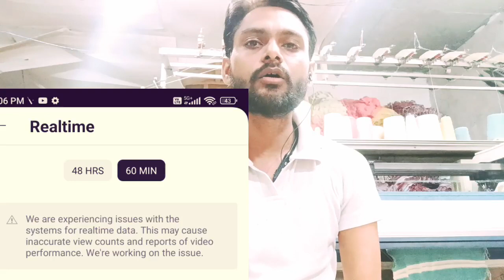सारी मेहनत पर पानी फिर जाएगा?computer operater ll Yadav Dileep vlog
kiss tarike se palle ko dubble kare computer operater daily vlogfull tour computer flate machine daily vlog spec education chandryaan3 dileep vlog सभी लोगों का स्वागत और अभिनंदन करता है
            मैं आशा नहीं उम्मीद करता हूं कि आप लोग मेरे इस चैनल को सपोर्ट और सब्सक्राइब जरूर करेंगे आपसे मेरी यही गुजारिश है कि दोस्तों मेरा सहयोग जरुर करें धन्यवाद जय हिंद जय माता दी
        आपका अपना भाई दिलीप यादव फ्लाइंग टाइगर ऑपरेटर लुधियाना